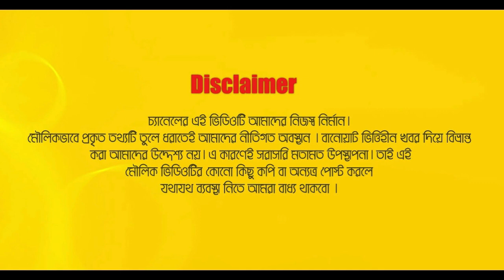সুখটা আসলে নিজের ভেতরে। কিন্তু আমরা তো মানুষ। ভুলে ভরা। সবসময় তাই সেটা করতে পারিনা। Mithila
Relevant Search